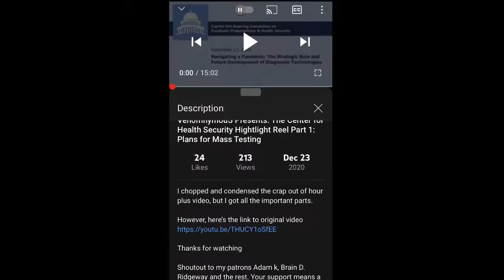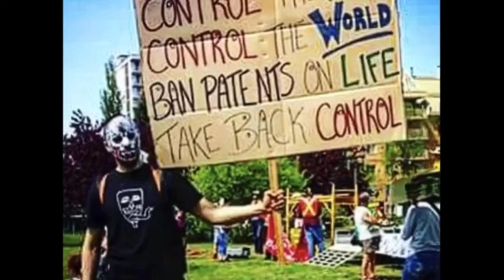Roll up your Sleever or test 4EVA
Continuous testing is part of the plan. Make it hard to live. The ‘new normal’ way of life. Just say no. 🐺